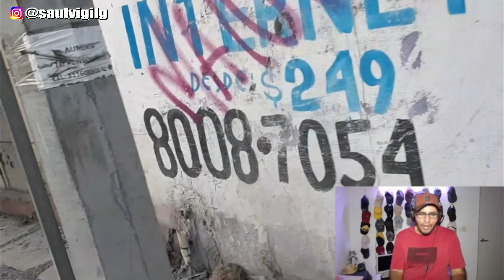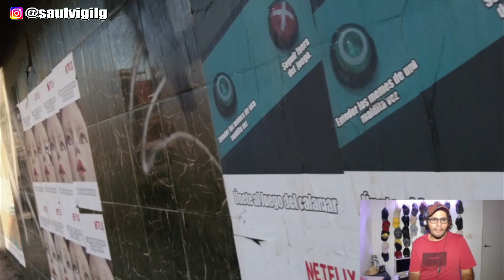BARES Y CANTINAS ABANDONADOS EN EL CENTRO DE MONTERREY N.L.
Recorrido por Centros nocturnos, bares, cantinas, table dance abandonados en en el centro de Monterrey Nuevo León...

Saludos.

Este vídeo trata del cambio que ha tenido el Paseo Santa Lucía en Monterrey, Nuevo León.